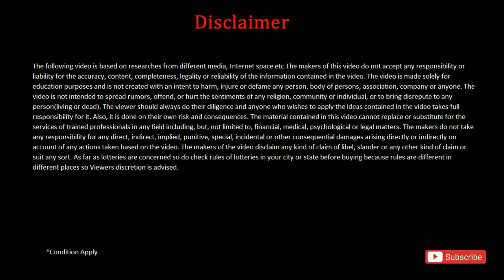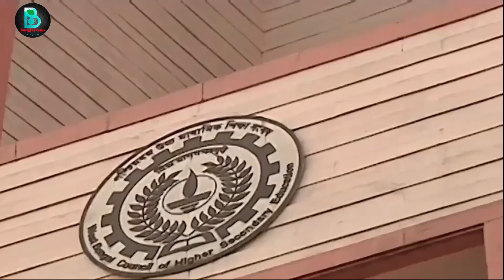গরমের ছুটি নিয়ে মধ্যশিক্ষাপর্ষদের নোটিশ জারি|HS result date 2023|Madhyamik result 2023|wbbse|wbcshe